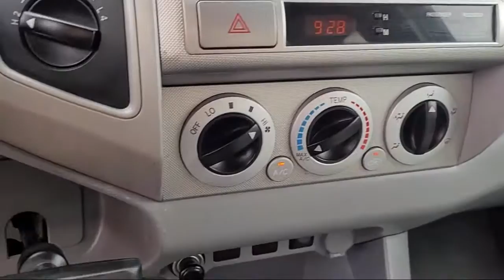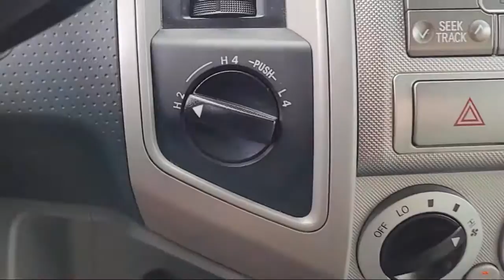2010 Toyota Tacoma Access Cab San Diego Carlsbad National City Chula Vista Alpine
2010 Toyota Tacoma Access Cab Stock Number: 210938 Vin:5TEUU4EN2AZ728213.

327 El Cajon Blvd.